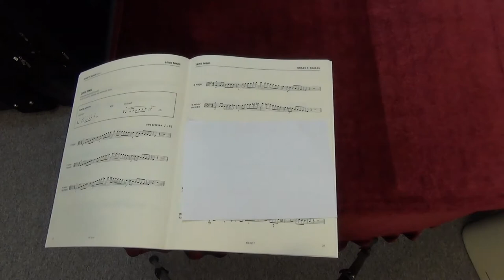ABRSM Viola Grade 7 scales and arpeggios - G minor melodic scale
ABRSM
Viola Exam scales and arpeggios
Grade 7
G minor melodic scale